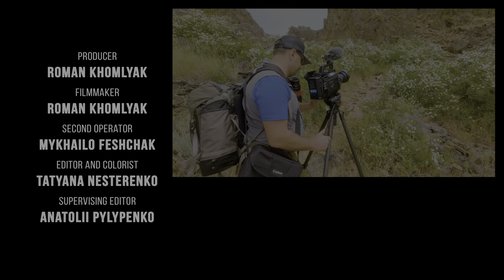Nature Filmmaker | Season 1; Ep 11 | Long 8K HDR Backstage - Filming Blog from Columbia River Gorge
Hi guys, we are nature filmmakers; you can check our website to see what we do and how we film our content for our YouTube channels. On one website, we put together all our YouTube channels

We start the day of June 08, 2022 again in Memaloose State Park campground, cooking breakfast and getting ready for the shooting day of nature filmmaker in Columbia River Gorge area. This time, we're going to film the breathtaking scenery of the Horsethief Butte Trail in stunning 8K HDR,  and taking you behind the scenes of the entire filming process!  Join me and Mykhailo, on this special travel vlog. We'll even explore some campfire cooking ideas for the ultimate road trip experience. Get ready for a virtual adventure through Oregon's natural wonders, and a glimpse into the world of an 8K HDR nature filmmaking!

Gear Talk:  As always, let's peek at our equipment. For capturing nature's beauty in stunning detail, I wielded the Blackmagic Ursa Mini Pro 12K with Canon EF 70-200mm F/4L IS and Sigma 24-105mm F4 DG OS HSM lenses. My partner-in-adventure, Mykhailo, documented the filming process with a Canon EOS 5D Mark IV.  To capture our journey to the filming location, we also used multiple GoPro 9 Black cameras mounted on our van.

 Now, onto today's incredible destination - the Horsethief Butte Trail! This easy 1.7-mile loop winds around the namesake butte, offering breathtaking views.  But the real star is the geological marvel itself! Those iconic hexagonal columns? They're 15-million-year-old solidified basalt flows, a volcanic fingerprint.  The Missoula Floods, giants among ancient floods, carved the surrounding area, leaving the tough basalt of Horsethief Butte exposed.

Join us on this filming day, June 8th, 2022, as we explore the stunning scenery and delve into the deep history of this remarkable place – from geological wonders to Native American tribes and even Lewis and Clark's expedition! As always, it's a pleasure to share the beauty of nature with you!

Locations which you will see in this video:
Memaloose State Park Campground 00:00:00
Columbia River Gorge 00:07:41
Horsethief Butte Trail 00:15:27
Columbia River George 01:00:32
back to Memaloose State Park Campground 01:01:53

Video from: Columbia River Gorge, Columbia Hills State Park, Oregon state, USA
Video title: Nature Filmmaker - Season 1 - Horsethief Butte Trail, Shoting Day , June-8, 2022 -  Episode 11
Equipment used: Blackmagic Ursa Mini Pro 12K camera, Canon EF 70 -200mm F/4L IS and Sigma 24 - 105mmF4 DG OS HSM I Art 013 lenses,, GoPro 9 Black, Canon EOS 5D Mark IV DSLR Camera
Video type: backstage video, longer version
Video resolution: 8K HDR
Producer: Roman Khomlyak, Pro Art Inc
Cinematographer: Roman Khomlyak
Second operator: Mykhailo Feshchak
Editor and colorist: Tatyana Nesterenko
Supervising editor: Anatolii Pylypenko

Original sounds recorded by Pro Art Inc company.